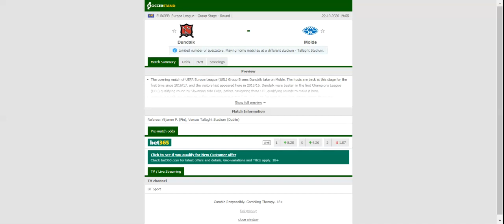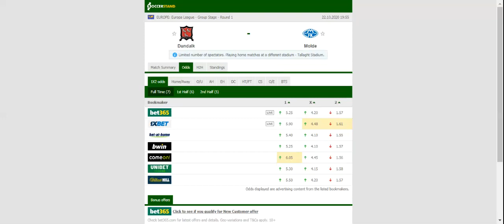DUNDALK VS MOLDE PREDICTION & BETTING TIPS - 22/10/2020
2021 college football predictions,
2019 college football predictions,
2020 ncaa football predictions,
nc state football predictions 2020,
2020 nebraska football predictions,
2020 uga football predictions,
10 football predictions 2020,
football songs,
football vines,
football skills,
football daily,
football games,
football khela,
football live,
football pump up,
football anime,
football analysis,
football asmr,
football agility drills,
football american,
football academy,
football anthem,
football boots,
football big hits,
football bloopers,
r/b football,
f c b football,
mattyb football,
s.a.b football,
football chants,